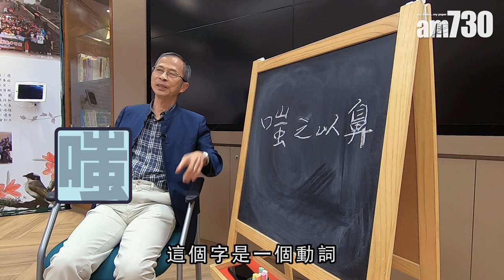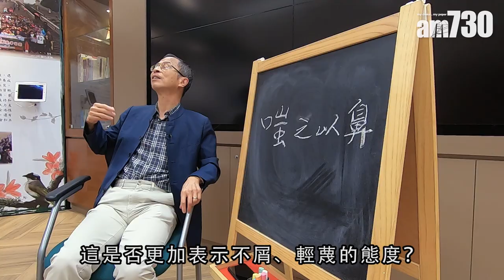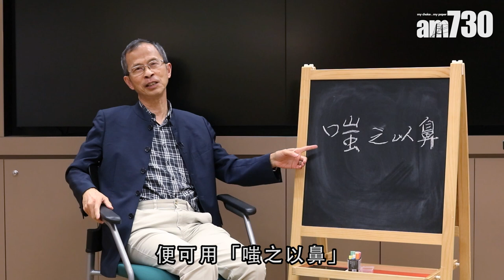【字言字語】曾鈺成—「嗤」之以鼻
特首林鄭月娥近日以「嗤之以鼻」來回應美國提出的制裁行動；這個成語是指從鼻子裡發出冷笑，表示不屑、鄙視的意思。

bmgproductionmusic